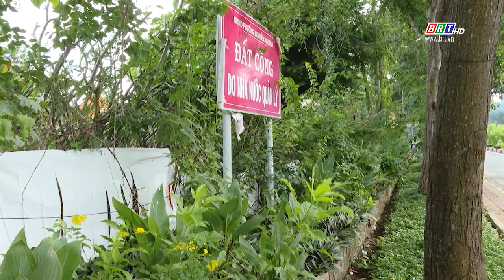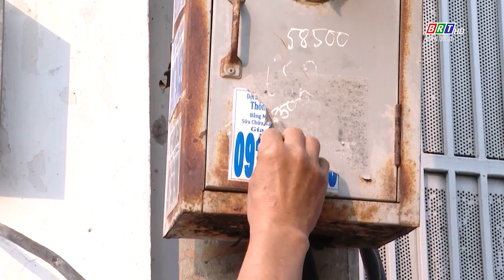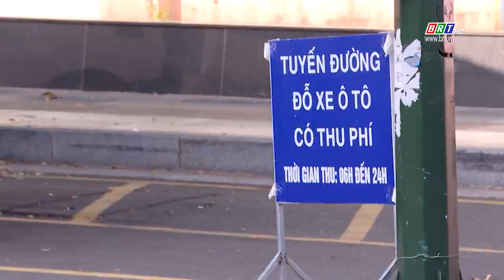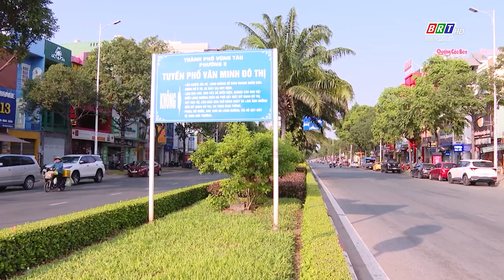TP. Vũng Tàu: Chỉnh trang đô thị gắn với trách nhiệm người đứng đầu cấp cơ sở | BRTgo